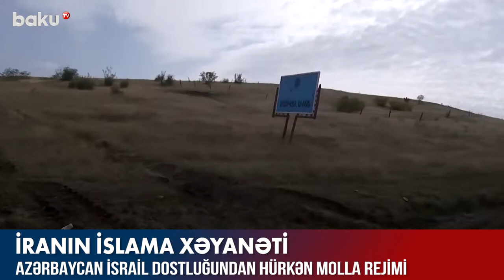İSLAMA XƏYANƏT EDƏN İRAN